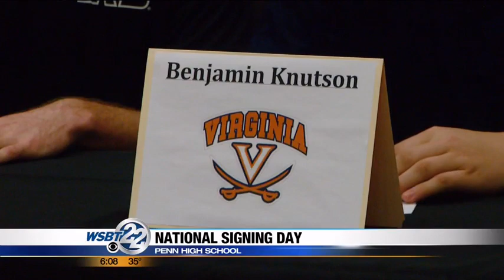National Signing Day 2016: Local athletes sign their letters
February 3rd is National Signing Day. A number of high school athletes across Michiana are signing their national letters of intent to play college sports. _________________